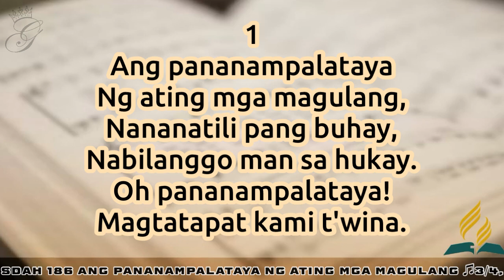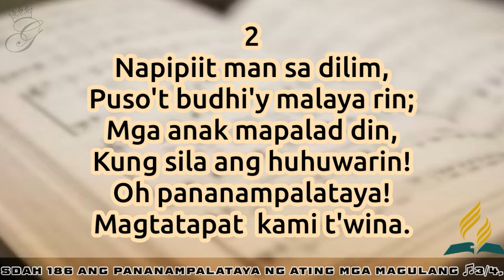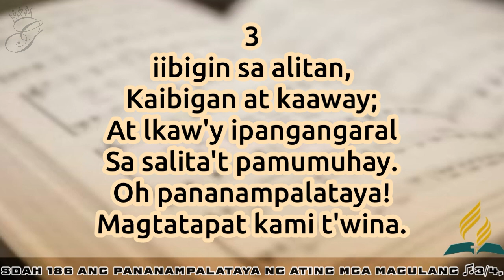SDAH 186 Ang Pananampalataya ng Ating mga Magulang | SDA HYMNAL PHILIPPINE EDITION